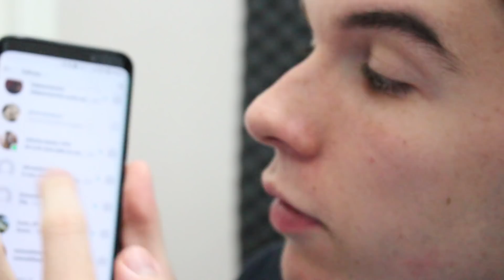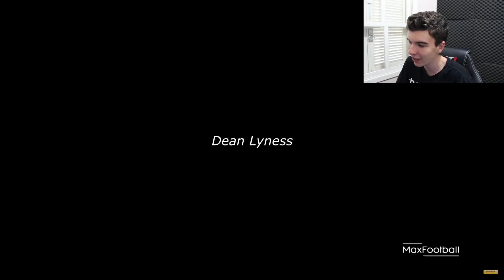ISSO DÁ MUITA VERGONHA!!! QUANDO GOLEIROS FAZEM GOL CONTRA EM PÊNALTIS!!!